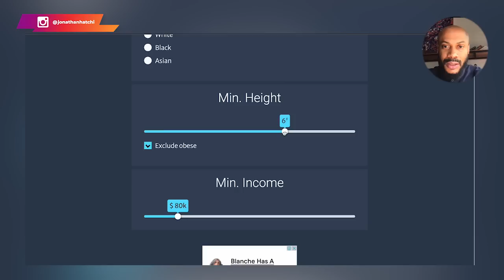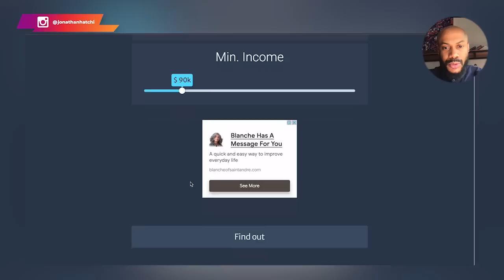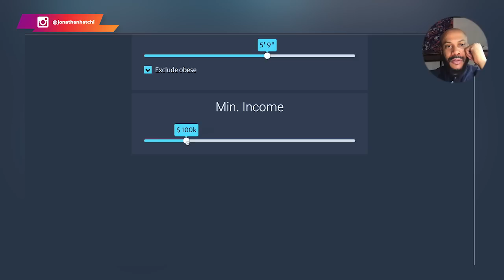Ce qu'elle dit est choquant, mais c'est simplement la vérité [Hommes sensibles s'abstenir]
En termes d'hommes, les femmes ont généralement des standards très élevés. Or, la probabilité qu'elles entrent en relation long terme avec un profil type est faible.

Dans cette vidéo, je te montre la philosophie de ces femmes modernes, et comment tu peux t'en prendre pour sortir victorieux.

0:00 Un podcast exceptionnel
02:26 Elles se dévoilent
03:39 Le véritable problème
04:50 Le calculateur
08:59 Les pistes de séduction
12:22 Conclusion